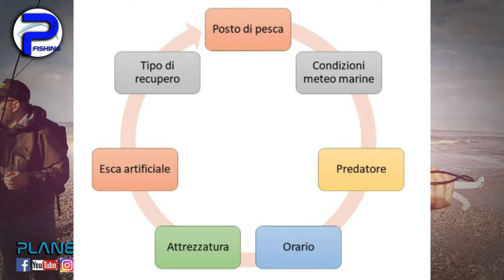1°CORSO INTERATTIVO PESCA SPINNING MARE: TEORIA + PRATICA = CATTURA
In questo video, facciamo un report conclusivo del 1° corso interattivo di pesca a spinning in mare.

❤️ La COMMUNITY degli appassionati di pesca❤️

-- PLAYLIST interessanti
🎥 Ecco qualche esempio per partire su Youtube: